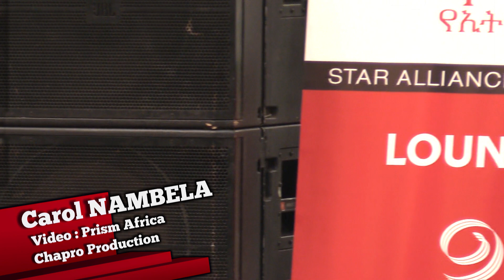Carol Nambela - Simuchinja (You Never Change)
Enjoy gentle soothing rhumba gospel music of Carol Nambela, An anointed Minister of the word through song. Simuchinja (You never change) affirms Gods reliability in all situations life brings your way. May you be blessed as you watch and listen